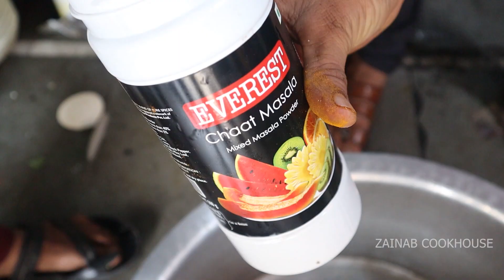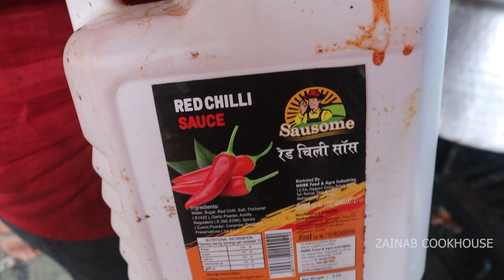Try Kare Catering Style Murg Musallam 🐔 Recipe for Ramzan | Iftar Ki Recipes 🔥😋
In this episode we have covered the making of Catering Style Murg Musallam prepared by Rajdhani Caterers Mumbai.